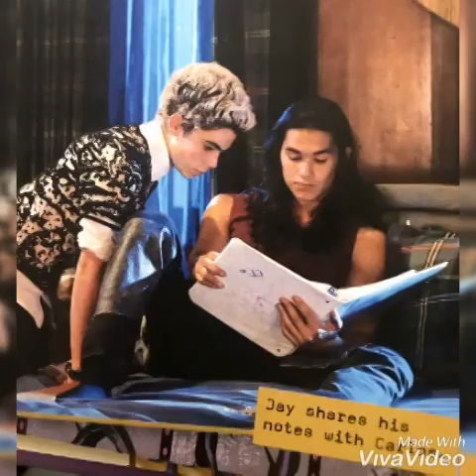Cameron Boyce (Seasons Of Love)